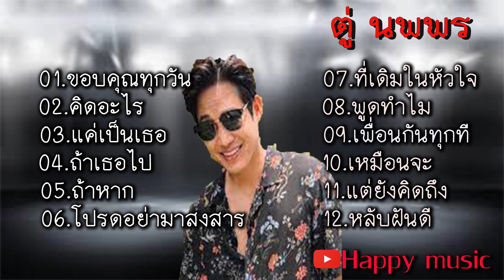รวมเพลงตู่นพพร ขอบคุณทุกวัน คิดอะไร แค่เป็นเธอ ถ้าเธอไป ถ้าหาก โปรดอย่ามาสงสาร ที่เดิมในหัวใจ